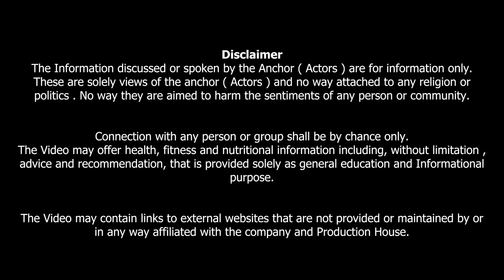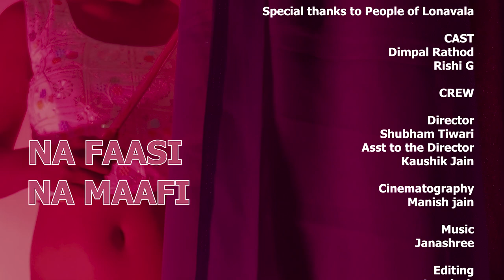LONAVALA RAPE | लोनावला की बहादुर लड़की | सच्ची घटना | लड़की ने कैसे लड़ाई लड़ी ?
यह एक सच्ची घटना पर आधारित शॉर्ट फिल्म है, जो 19 फरवरी 2015 को महाराष्ट्र के लोनावला शहर में घटी। इस फिल्म में एक गरीब गांव की लड़की की कहानी दिखाई गई है, जो स्कूल से घर लौटते समय अपनी पायल खो देती है। जब वह अपनी पायल खोजने निकलती है, उसे एक अनजान खतरे का सामना करना पड़ता है। लेकिन इस लड़की ने डरने के बजाय, बहादुरी से सामना किया और अपनी आत्मरक्षा के लिए बड़ा कदम उठाया। यह फिल्म हमें यह सिखाती है कि लड़कियों को कभी भी हार नहीं माननी चाहिए, उन्हें अपनी सुरक्षा के लिए खुद खड़ा होना चाहिए।

देखें और जानें कि कैसे इस लड़की ने निडर होकर अपनी पायल वापस ली और अपने ऊपर हो रहे हमले को नाकाम कर दिया।

**मूल संदेश:**
लड़कियों को अपनी सुरक्षा खुद करनी चाहिए, और किसी भी परिस्थिति में डरना नहीं चाहिए।

- Lonavala Rape Case 2015
- Hindi short film on bravery
- सच्ची घटना पर आधारित शॉर्ट फिल्म
- Self-defense for girls in India
- लड़की ने किया संघर्ष
- Women empowerment in India
- Rape prevention Hindi movie
- Anklet story girl brave act

Special thanks to People of Lonavala

CAST
Dimpal Rathod
Rishi G

CREW

Director
Shubham Tiwari
Asst to the Director
Kaushik Jain

Cinematography
Manish jain

Music
Janashree

Editing
Lovelesh

Dress and Props
Ritivik Kaushal

Make up
Bhoolika Das

Camera Light Equipments
Janshtabdi AV solutions

Catering
Mansorover Lonavala

Spot
Jaleshwar

BAS Studio Presentation